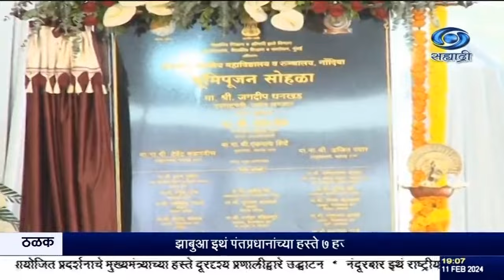लोकांचं आरोग्य व्यवस्थित रहावं म्हणूनच केंद्र सरकारनं आयुष्मान भारत ही योजना सुरु - उपराष्ट्रपती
दि. ११.०२.२०२४ :
     उपराष्ट्रपती जगदीप धनखड यांनी गोंदिया दौऱ्यात शासकीय वैद्यकीय महाविद्यालयाचा आणि चिकित्सालयाचा शिलान्यास केला. लोकांचं आरोग्य व्यवस्थित रहावं, म्हणूनच केंद्र सरकारनं आयुष्मान भारत ही योजना सुरु केली असून यामुळे देशात वैद्यकीय महाविद्यालयं, परिचारिका महाविद्यालयं आणि इतर वैद्यकीय सुविधा मोठया प्रमाणावर उपलब्ध होतील. फिट इंडिया हेच सूत्र लक्षात ठेऊन आता आपल्याला वाटचाल करावी लागेल, असंही त्यांनी सांगितलं.
सिंक.
   पंतप्रधान नरेंद्र मोदी यांच्या पुढाकारामुळे २१ जून हा आंतरराष्ट्रीय योगदिन म्हणून ओळखला जाऊ लागला. सध्या अनियमित आणि अनियंत्रित जीवनशैलीमुळे माणसं आपलं स्वास्थ्य हरवून बसली आहेत. योगाभ्यासाच्या सहाय्यानं संतुलित आणि संयमित जीवनशैलीचा अंगिकार करुन आपण आरोग्यवान बनायला हवं, असंही उपराष्ट्रपती म्हणाले.
     या दौऱ्यात उपराष्ट्रपतींनी गोंदिया इथल्या सैनिकी शाळेला भेट दिली त्यांनी इथल्या छात्रांशी संवाद साधला. तसंच त्यांनी गोंदियातल्या राष्ट्रीय उड्डाण प्रशिक्षण संस्थला भेट देत छात्रांशी संवाद साधला. तत्पूर्वी गोंदिया विमानतळावर उपराष्ट्रपतींना गार्ड ऑफ ऑनरनं सन्मानित करण्यात आलं.

8.30am | 11.00am | 1.00pm | 4.30pm | 7.00pm | 9.30pm